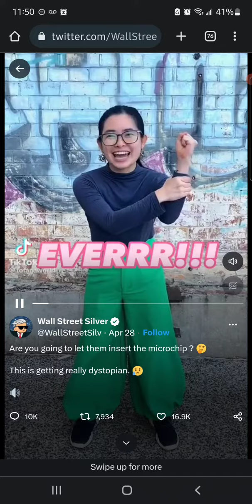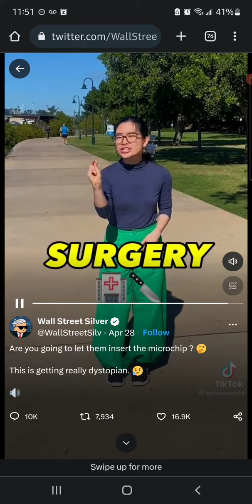MOTB, C HIP, CHARAGMA...